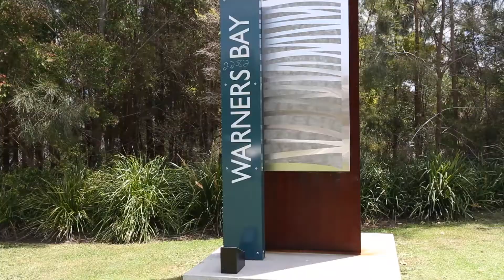6 Mills Street Warners Bay - Dowling Lake Macquarie